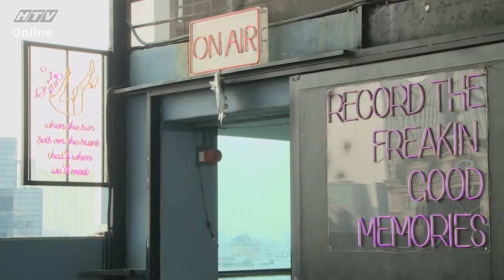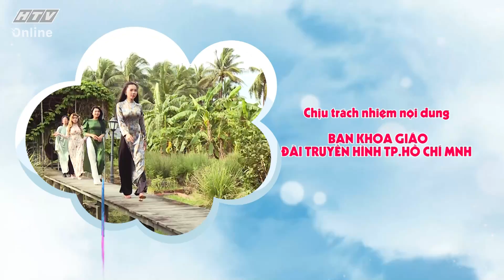NGÔI NHÀ CHUNG | GẶP LẠI THANH XUÂN TẬP 9 | 23/8/2022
“Ngôi nhà chung – Love house” phiên bản "Gặp lại thanh xuân" lên sóng vào lúc 22g45 các ngày thứ Ba trên sóng HTV7.

Love house - Ngôi nhà chung phiên bản "Gặp lại thanh xuân" là một chương trình truyền hình thực tế nơi các cựu thành viên của Ngôi nhà chung các mùa gặp lại nhau. Họ sẽ cùng ôn lại kỷ niệm của các thành viên với những đoạn clip mà các thành viên tự chọn.

Thông qua đó, khán giả sẽ biết thêm về cảm xúc của thành viên lúc ấy, và biết thêm về khoảng thời gian sau chương trình, tình hình hiện tại của các thành viên (độc thân hay đã có bến đỗ). Bên cạnh đó là những trò chơi, thử thách tương tác giữa các thành viên các mùa để gắn kết các bạn trẻ lại với nhau.